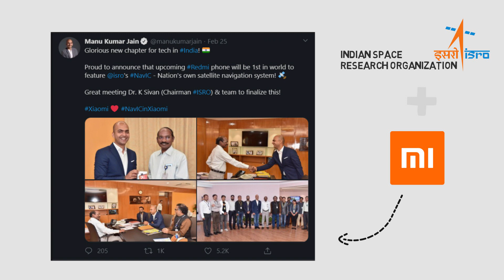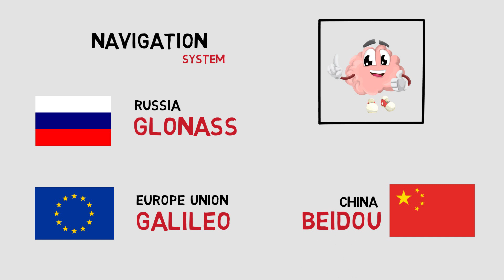NavIC | ISRO कि technology आयेगी Xiaomi Smartphones मे | Made In India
In this video, you will know about the new Navigation System which is developed by the Indian Space Research Organization (ISRO). Very soon this technology is going to come up in Xiaomi Smartphones and this has been officially confirmed by CEO of Xiaomi India. I hope you will like this video.

इस वीडियो में, आप नए नेविगेशन सिस्टम के बारे में जानेंगे जो भारतीय अंतरिक्ष अनुसंधान संगठन (ISRO) द्वारा विकसित किया गया है। बहुत जल्द यह तकनीक Xiaomi Smartphones में आने वाली है और इसकी आधिकारिक पुष्टि Xiaomi India के CEO ने कर दी है। उम्मीद है कि आपको यह वीडियो पसंद आएगा।

is veediyo mein, aap nae nevigeshan sistam ke baare mein jaanenge jo bhaarateey antariksh anusandhaan sangathan (isro) dvaara vikasit kiya gaya hai. bahut jald yah takaneek xiaomi smartphonais mein aane vaalee hai aur isakee aadhikaarik pushti xiaomi indi ke chaio ne kar dee hai. ummeed hai ki aapako yah veediyo pasand aaega.